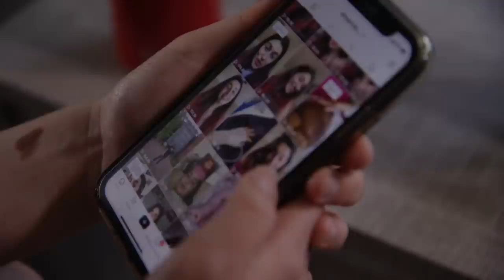My Body Is Covered In 1,200 Moles | SHAKE MY BEAUTY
ALBA Parejo, 21, from Barcelona, was born with congenital melanocytic nevus - a rare skin condition which causes moles to form all over the body. For years, Alba would cover up her body in jeans and jumpers. She told Truly: "I didn't wear shorts or short dresses, because I was very afraid to show all my body." Alba saw a psychologist, who taught her how to accept her body and now she loves herself. Sharing her body on social media, Alba's now on a mission to normalise her condition. Alba currently has over 1,200 moles on her skin - including one spanning over her back and lower body -  and it's something she wants to celebrate. She said: "I love my body. I'm special and unique. It's a different beauty."

Videographer: Max Duncan
Producers: Kathryn Lewsey, Tom Buckman
Editor: Moe Najati